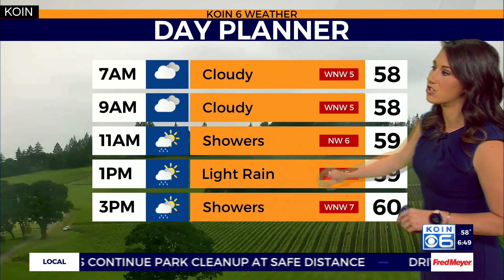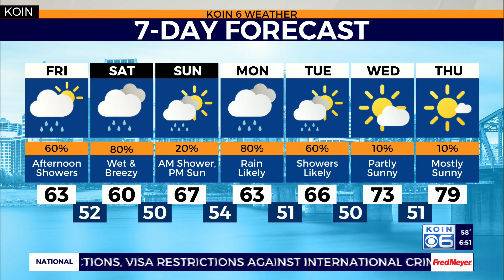Weather forecast: Cooler with showers through the weekend